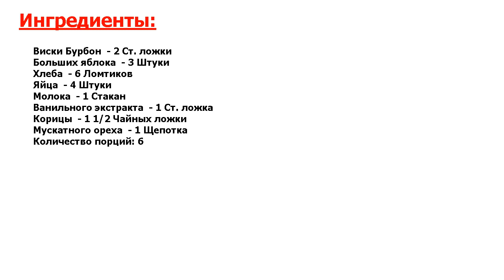Французские тосты с яблоками и виски Рецепт, пошаговый, как приготовить, в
Восхитительный рецепт. Рецепт приготовления французских тостов с виски, яблоками, молоком, ванильным экстрактом, корицей и мускатным орехом.